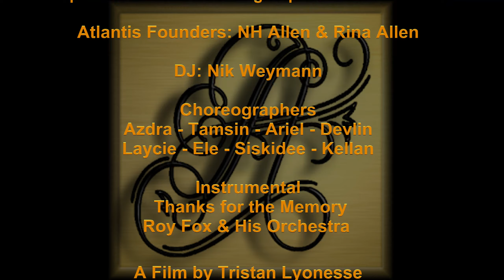✩✩ Everybody Wants To Be A Cat | Electric Swing Circus ✩✩ Atlantis Variety Hour ✩✩ 15 Oct 2020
Everybody Wants To Be A Cat | Electric Swing Circus
Choreographer/Set Design: Siskidee Powell
Dancers: Azdra - Kely - Cael - Siskidee

15 October 2020
Xaara (158, 108, 21)

Videos by Tristan Lyonesse
Passion and Peace Productions